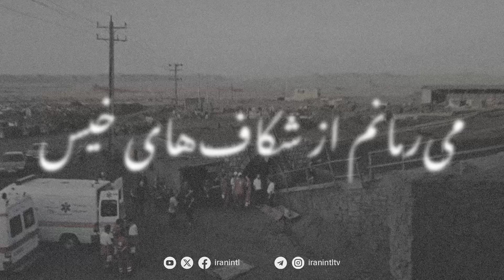سخن‌سرا - منوچهر آتشی، گزیده ای از شعر در انتهای دهلیز